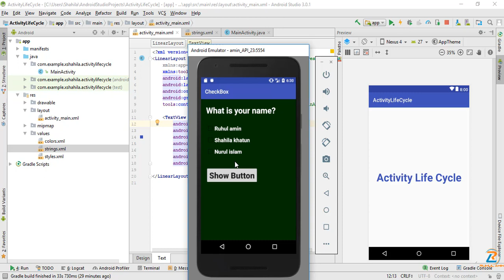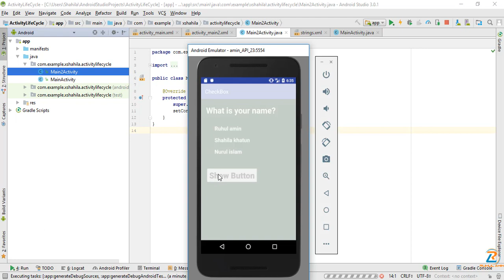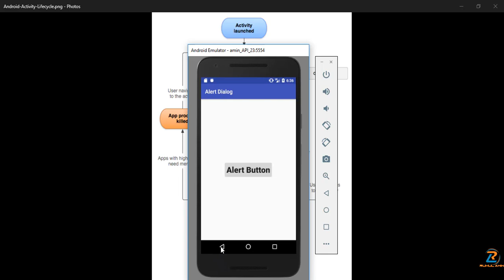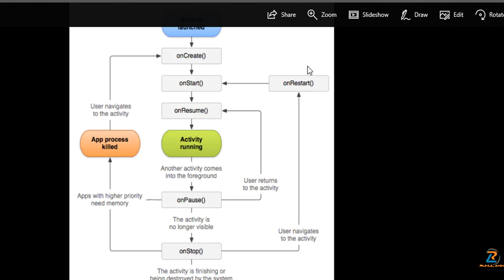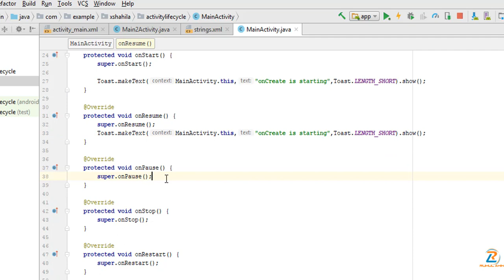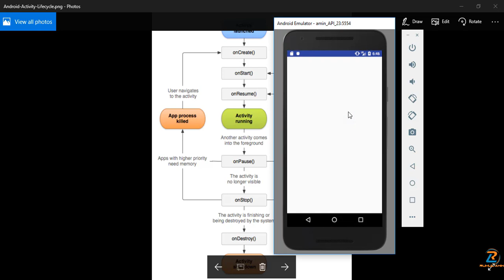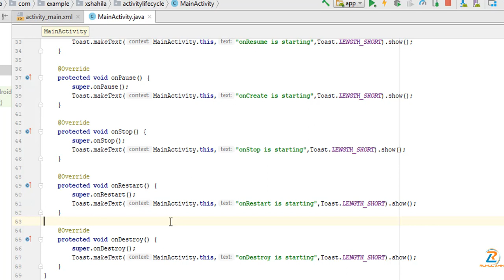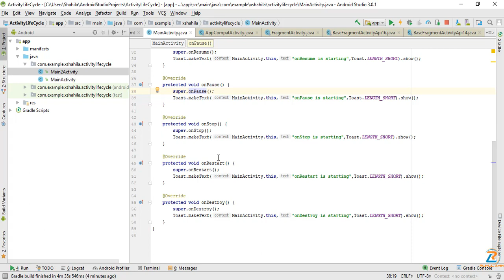Android Bangla Tutorial 42. Android Activity Lifecycle (ActivityLifeCycle) 2018 By Ruhul Amin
Hi friends,
In this video tutorial i will show you How to use or w Android Activity Lifecycle  (ActivityLifeCycle).
Activity is basically a single page or  a single screen .It passes through various stages onCreate, onStart ,onResume, onPause, onStop, onDestroy

Method Description
onCreate :called when activity is first created.
onStart     :called when activity is becoming visible to the user.
onResume :called when activity will start interacting with the user.
onPause         :called when activity is not visible to the user.
onStop         :called when activity is no longer visible to the user.
onRestart :called after your activity is stopped, prior to start.
onDestroy :called before the activity is destroyed.

Android Tutorial for Beginners Android Activity Lifecycle

Activity Lifecycle in Android

What is Android Activity & Activity life cycle

Explained - Android Activity Life Cycle

Android Application Development Tutorial Activity Life Cycle

Activity Lifecycle and Log - Android Studio

The Activity Lifecycle Explained - Android Studio Tutorial

Thank's By
Ruhul amin (Ruhul Academy)

Video Contents:
1.  Android Activity Lifecycle  (ActivityLifeCycle)

1. Android application Development
2. PHP Development
3. HTML Tutorial
4. HTML5 Tutorial
5. Bootstrap Tutorial
6. css Tutorial
7. css3 Tutorial
8. Javascript Tutorial
9. Any kinds of framework
10. Jquery Tutorial
11. C Tutorial
12. C++ Tutorial
13. C# Tutorial
14. CPA Marketing,
15. Youtube Marketing Tutorial
16. Upwork Tutorial
17. Fiverr Tutorial
18. People Per Hour Tutorial
19. craiglist Tutorial
20. video marketing Tutorial
21. Freelancer Tutorial
22. Belance Tutorial
23. Graphics design Tutorial
24. SMM Tutorial
25. Social media Marketing,
26. SEO Tutorial
27. Search engine optimization Tutorial
28. Email Marketing Tutorial
29. content marketing Tutorial
30. google adsence Tutorial
31. google adwords Tutorial
32. google web master tools Tutorial
33. web master tools Tutorial
34. Article writing Tutorial
35. photoshop7 Tutorial
36. adobe photoshop cc Tutorial
37. adobe premiere pro cc Tutorial
38. sony vegas pro Tutorial
39. Twitter Marketing Tutorial
40. Blog Writing Tutorial
41. Bloger Tutorial
42. Blogspot Tutorial
43. Video Marketing Tutorial
44. Scribe software Tutorial
45. Adobe Illustrator Tutorial
46. Bangla Tutorial
47. Any kinds of IT, Freelancing  Tips and Tricks.
ETC from RuhulAminBD (ruhul academy).